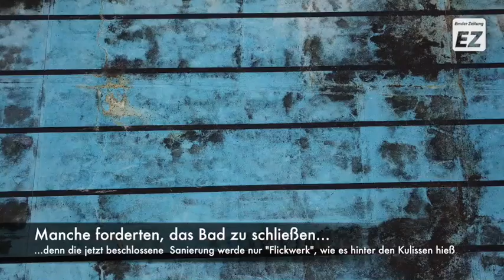Das Freibad Borssum kann nicht vollständig saniert werden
Die große Sanierungsvariante für das Borssumer Freibad ist endgültig vom Tisch.